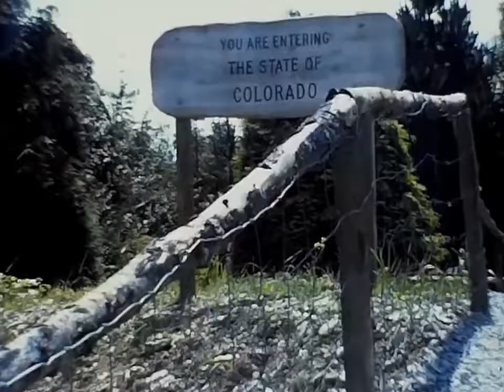light railways of Devon and Cornwall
RHDLR, Beer Heights, Dobwalls, lappa valley, Seaton tramway.